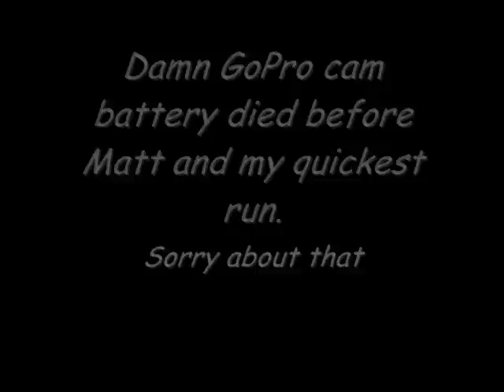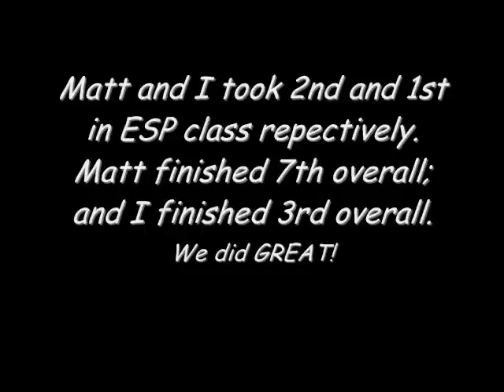SCCA Buccaneer autoX Round 5, 2012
Matt and I codrive my Hyundai Genesis Coupe R-spec rolling on R-comp tires